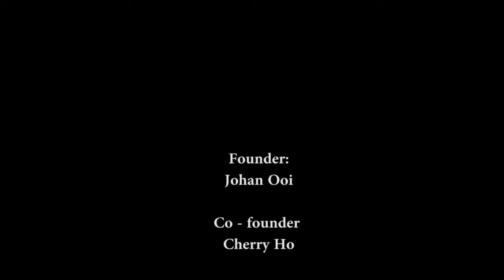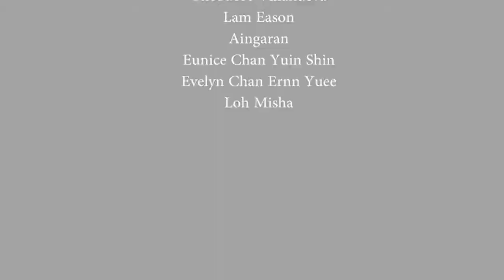Kids Brand Ambassador Program by Johan Speaking Academy at Lost World of Tambun (Lam Eason)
Brand Ambassador Program at Lost World Of Tambun . Thank you very much Lost World Of Tambun for this awesome opportunity.